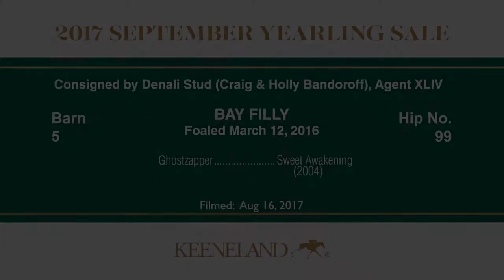Hip 99 Keeneland September 2017